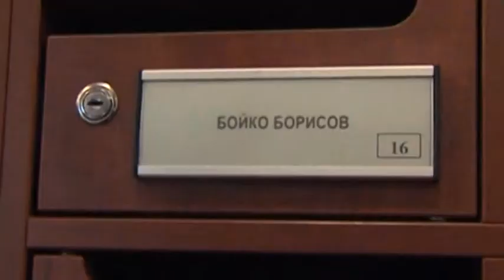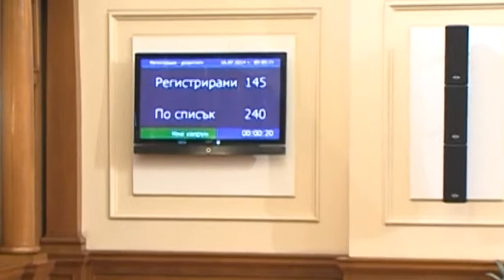Между девет и 13 групи посещават парламента дневно